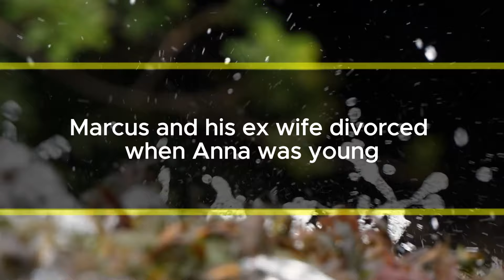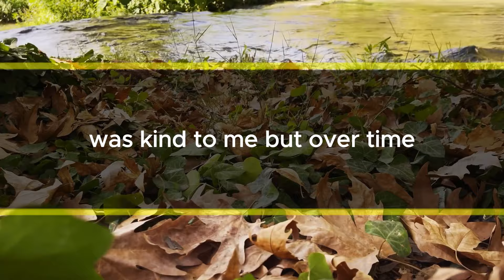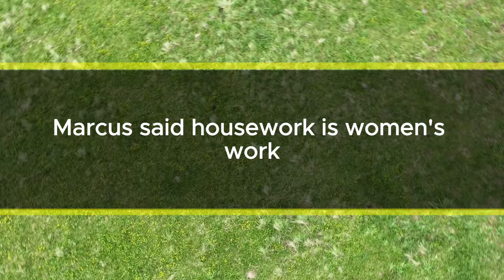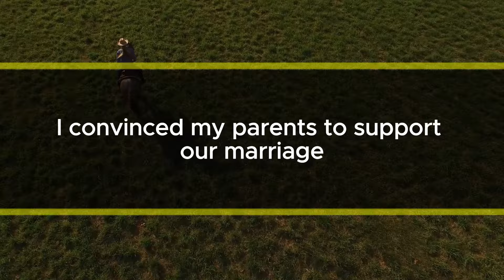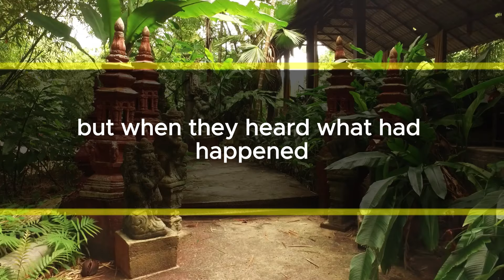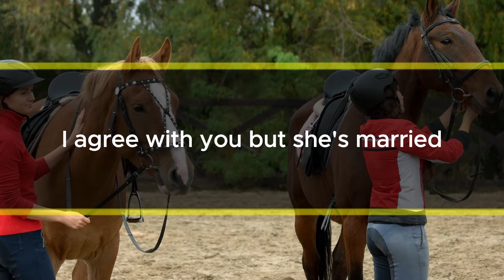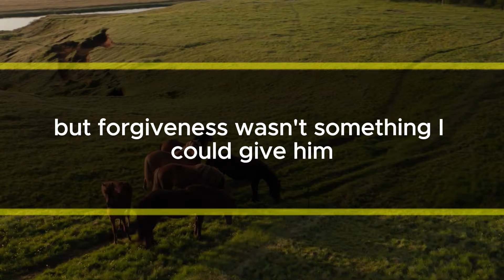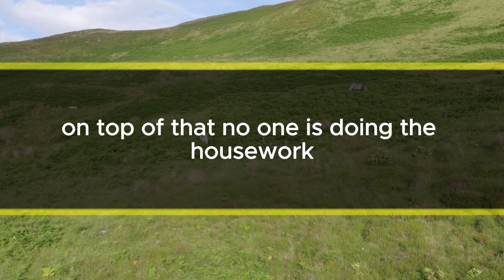My husband and daughter ignored me for a long time, so I quietly left. Then they began to panic...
I married a man who had a daughter. But Marcus and I disagreed about how his daughter should be educated. Our relationship became strained. Even my bond with his daughter suffered. Then something unexpected happened. Both my husband and his daughter started ignoring me. They wouldn't respond to my greetings or talk to me. Even when they did speak, they excluded me. Despite my efforts to mend things, nothing helped. Feeling hopeless, I overheard a hurtful conversation between them.